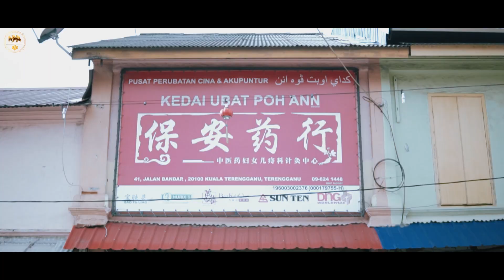Nur Laila 2 - Episod 2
Drama ini dibawakan khas oleh MKA madu kelulut asli
- Mkaofficialhq